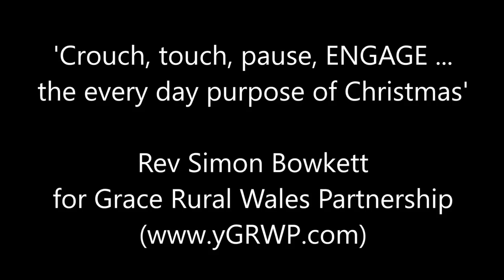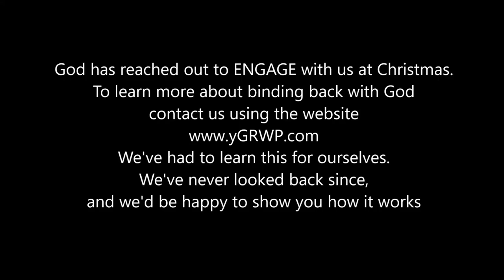y GRWP Christmas video 2016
Ten minutes on Rugby football, agriculture and the everyday purpose of Christmas ... the Christmas video 2016